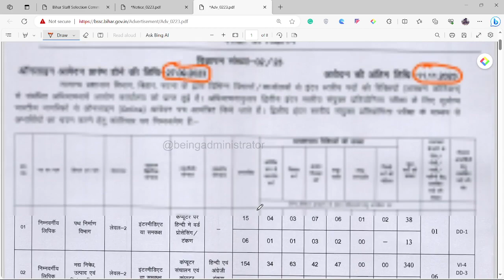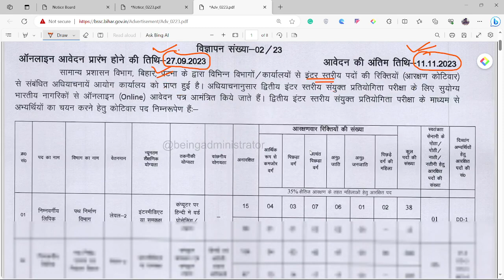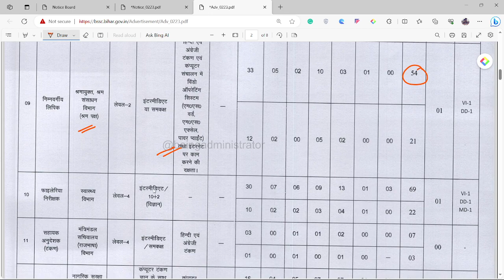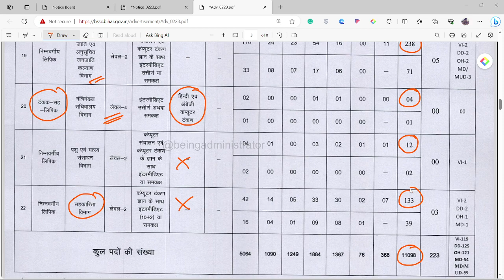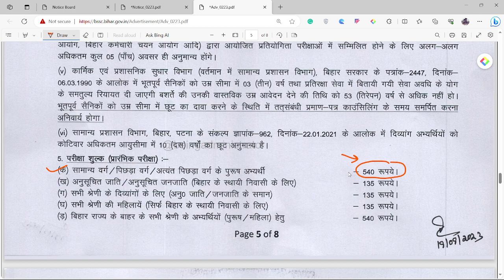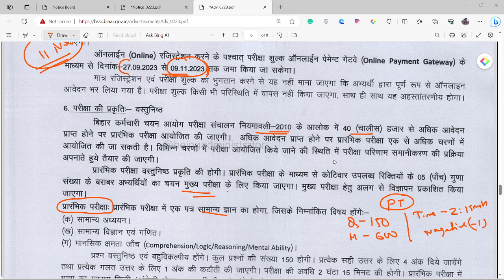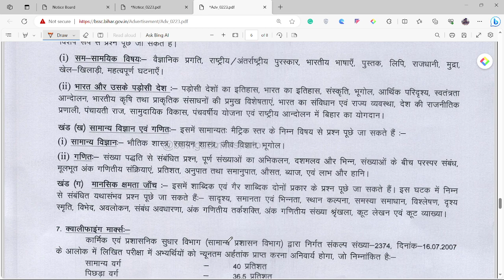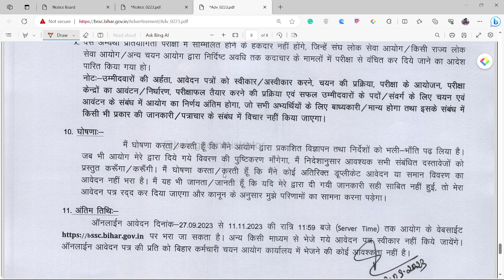2nd Inter level Combined exam Notification Out 🔥| BSSC Interlevel Exam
Join telegram for the pdf and other study materials (Being Administrator)